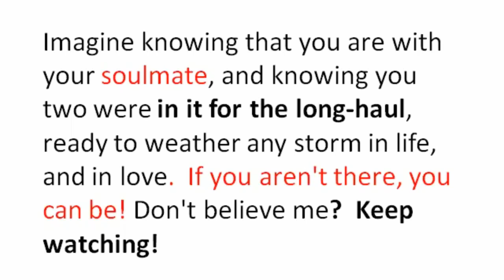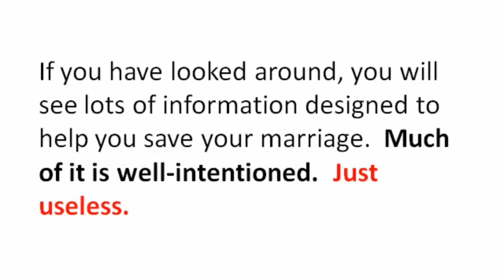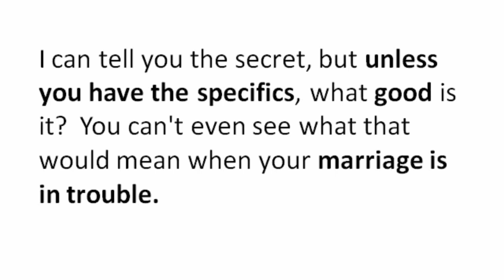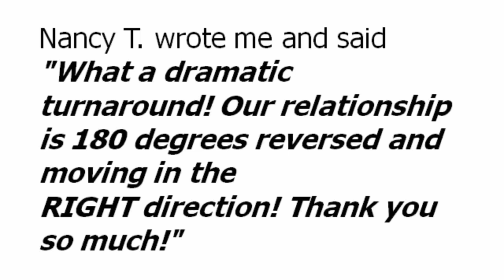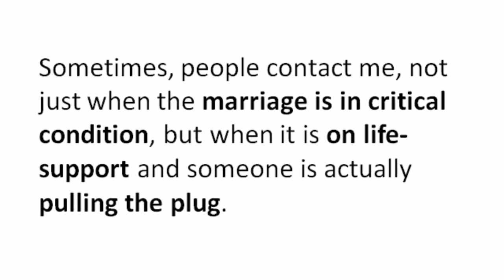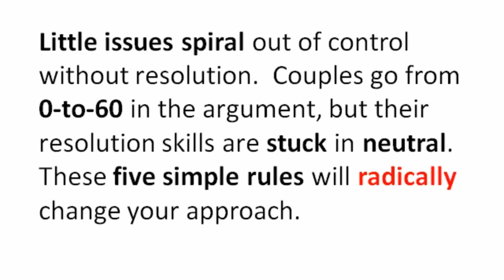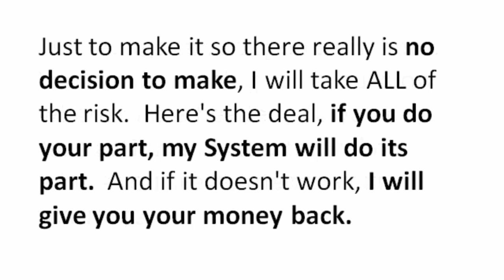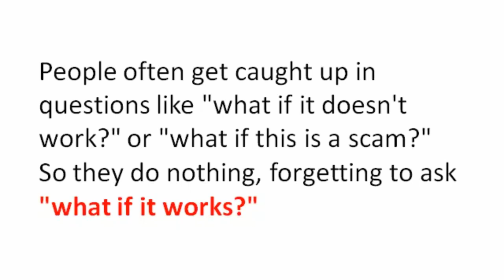Save The Marriage System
You know what would be really cool?

When you write me to tell me how your marriage is back on track.

Not just on track, but on a whole different track.

Something entirely new, better, fulfilling!

Albert Einstein said "the same thinking that gets us into trouble will not get us out of trouble".

And that is really the problem.

You are caught in a pattern that you can't even see.

So, no surprise you can't see your way out.

My system will do just that.

I will take you by the hand and show you how to understand and address your problem step-by-step.

No Ph.D. required.

In fact, sometimes that is even better.

My work has shown that anyone, from any background, walk of life and situation can save their marriage.

I've even helped a couple save their marriage on the way to sign divorce papers!

Long story short, they just, on a lark, stopped by my office as they headed to the attorneys.

And in half an hour they called to delay.

In 2 hours they called to cancel.

Unfortunately, after they paid the expensive attorney fees.

You think this is too good to be true?

OK, there is a catch.

Actually a couple of catches.

You probably thought so.

First, let me say that I do not support working on abusive relationships.

So, if you are in an abusive marriage, do not work on saving your marriage.

Work on being safe and getting help for that.

Second, this approach will require your efforts.

You will need to follow my 3 C's.

You will need to be Calm, Consistent and Constant.

If you only want the simple, no effort solution, this is not for you.

And it doesn't exist.

And it may take some time!

Marriage problems don't arise overnight.

And they're not solved overnight.

But they can be solved!

Third, not every marriage can be saved.

While my average is way above the averages for other methods, including therapy, there are still marriages too far gone.

You won't know that until you try.

And statistically speaking, the chance to save it is greater than the chance of losing it.

So what would saving your marriage be worth to you?

I can only tell you that my marriage is, in my opinion, priceless.

I would do anything to save it.